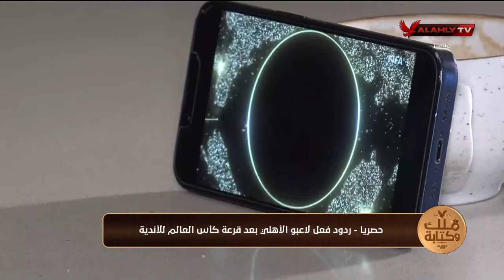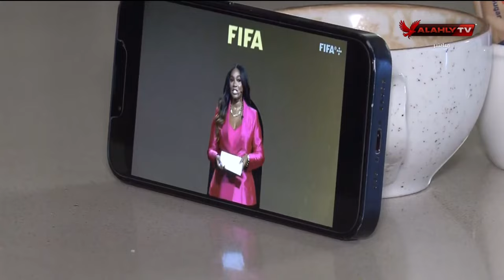الحلقة الكاملة | ملك وكتابة مع إبراهيم المنيسي وعدلي القيعي | بتاريخ 5-12- 2024